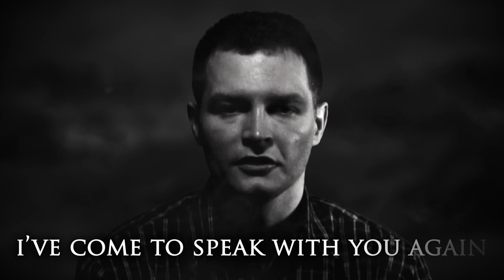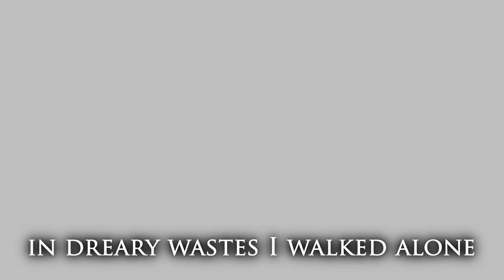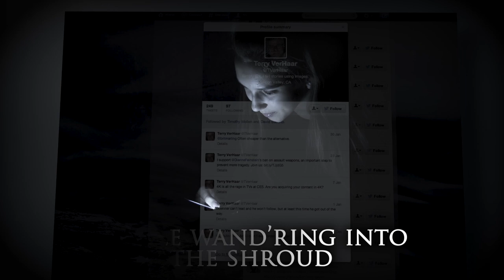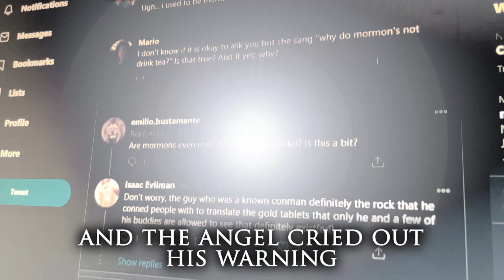Sound of Silence LDS PARODY | Mists of Darkness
If Lehi were to receive his vision of the Tree of Life in our day, what would it have looked like?

For starters, he probably would have sounded like David Draiman.

In this video, we explore the role that social media might play in the vision of The Tree of Life. How many of us allow ourselves to get caught up in the hype of likes, comments, and sharing only the best of ourselves online? At what cost do we purchase our friends, followers, and sponsors? This take on Lehi's vision asks those questions and more with our scriptural spin on Disturbed's cover of "Sound of Silence".

And yeah, we might've taken ourselves a bit too seriously with this one, but give us a break. ;)

- Who sang this song?   Spencer Broadhead
- Who filmed the video?   Anthony Minson

This musical parody is based off the text of 1 Nephi 8 in the Book of Mormon.

LYRICS:
Hello family, hello friends
I've come to speak with you again
Because behold I have dreamed a dream
And I have seen how we may be redeemed
But the vision that was planted in my brain
Still remains
Within a mist of darkness

In dreary wastes I walked alone
A narrow path I’d never known
'Neath the halo of an angel
He led me along an iron rail
When my eyes beheld the light of the tree of life
And pierced the mist of darkness

And in the spacious field I saw
Ten thousand people - maybe more
People hiding faces from the crowd
People wandering into the shroud
People getting lost to voices from the air
And no one cared
Refuse the mist of darkness

Please I beg you, do not go
Captives of the river’s flow
Hear my words and come unto the tree
Taste the fruit that thou might be free
But my words, like the morning dew dispelled
And echoed in the wells of darkness

To the gods of the modern age
And the angel cried out his warning
To the finger that was scorning
And his cry said, the words of the prophets implore those to find their way
Who’ve gone astray
Press forward through the veil of darkness